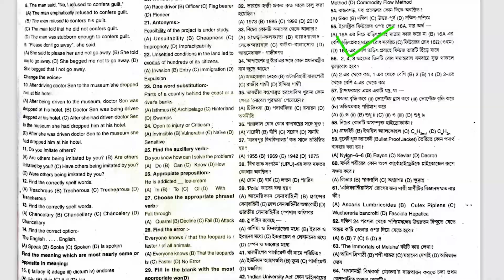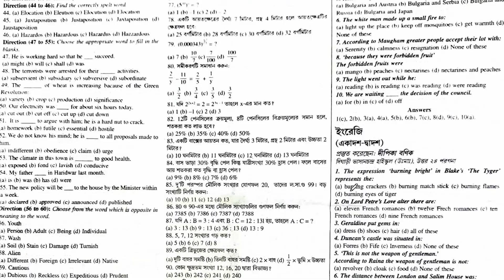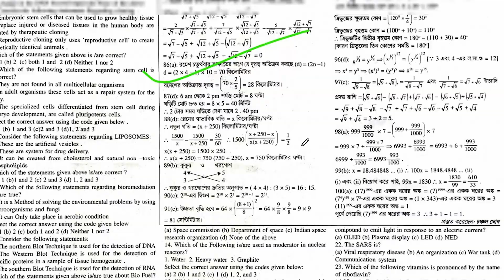কর্মসংস্থান কর্মসংস্কৃতি কর্মক্ষেত্র Food SI 💥 Miscellaneous 💥 ক্লার্কশিপ মক টেস্ট Set- 12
📌 This video is about sample question and answer from Karmakhetra and karmasangskriti  and Karmasangsthan Paper.

wbcs mock tests
wbcs 2024 free mock tests
mock test
gk mock test
wbcs mock test
লাইভ মক টেস্ট
ইংলিশ মক টেস্ট
রিজনিং মক টেস্ট
অংক মক টেস্ট
wbcs preliminary
wbcs prelims 2024
recruitment
food si mock questions
food si
food si gk class
food si 100 gk questions
wb food si 2024
mock test
food si 2024 preparation
food si mock test
mock test for food si
food si best book 2024
food si book
mock test
psc miscellaneous mock test
miscellaneous questions
miscellaneous questions
miscellaneous questions tricks
miscellaneous questions
psc misc 2024 mock test
miscellaneous full mock test gk
miscellaneous 2024 gk
madrasa mock test
madrasa test
madrasa mock test sample question answer

📌 N.B.- This video use only for education and information purpose and information. This question and answer is form Karmakhetra Paper, Karmasanskriti paper  and Karmasangsthan Paper.

THANKS
DEBABRATA